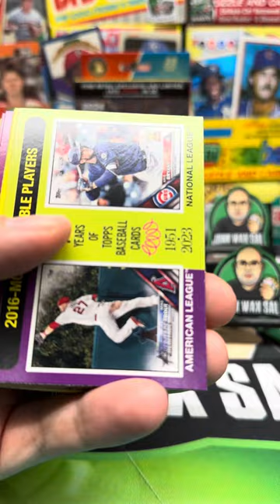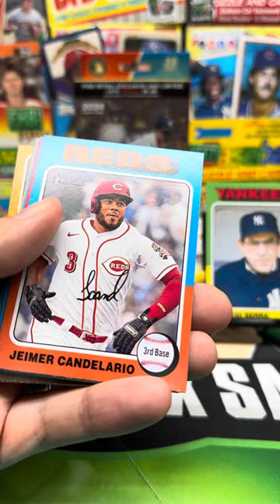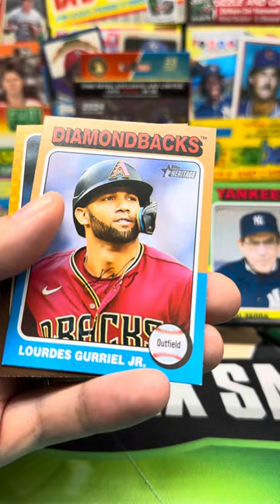2024 Topps Heritage Baseball Hanger Box